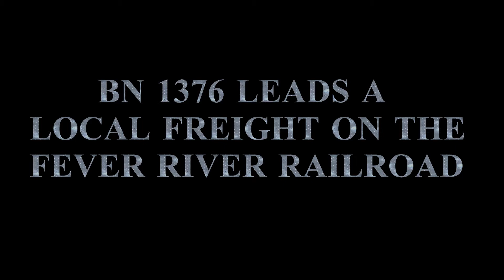Burlington Northern Local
BN 1376, an EMD GP15, leads a local freight North across the Fever River Railroad.